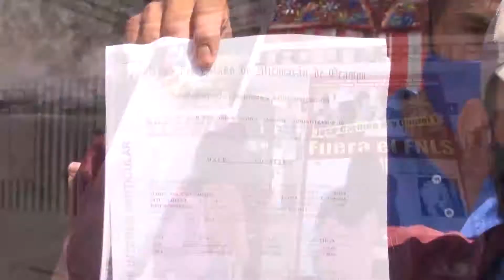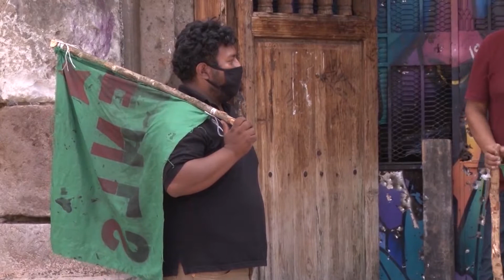Estudiantes que se quedaron en casa Isaac Arriaga asegura que la FNLS los apoya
🔴 "Se está pidiendo que las autoridades universitarias ya no metan las manos dentro de los albergues estudiantiles"; Responde el bloque estudiantil que se quedó con la casa "Isaac Arriaga", aceptan que el FNLS los apoya y no se retirarán hasta que haya diálogo con las autoridades universitarias.
Carlos García | Canal 13 Michoacán